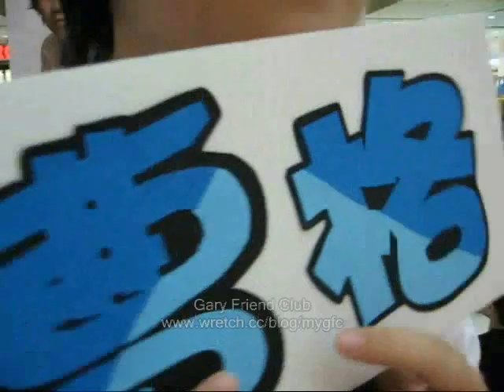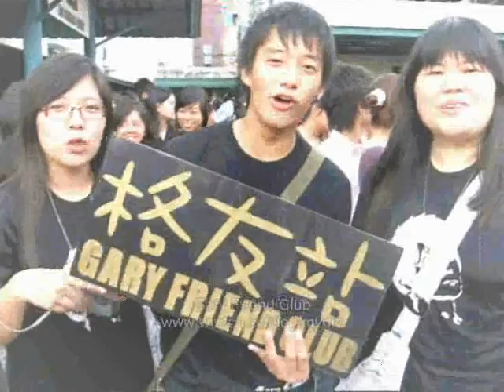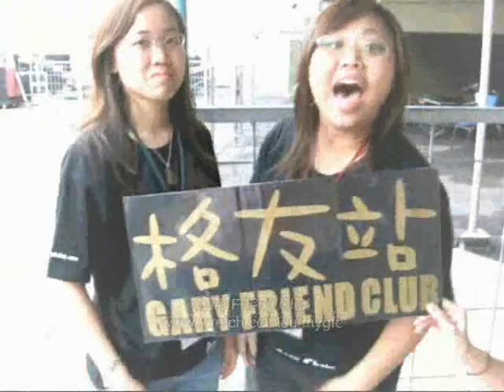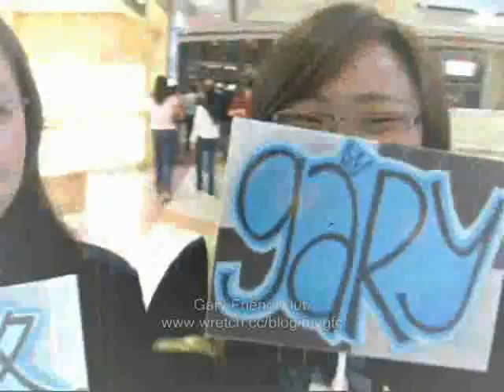GFC i love chaw 060407 anniversary party video 2 - PART 2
video 2 - part 2
this video is connected to part 2
video that we played for gary and everyone during this party!

this video bring back lots of memories to both GFC and Gary. Heard that Gary drop tears when watching this clip.

edited by: regina GFC